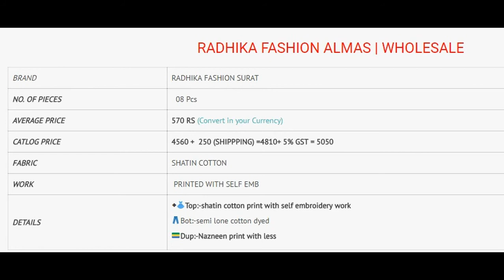RADHIKA ALMAS COTTON SATIN EMBROIDERED WHOLESALE CALL WHATSAPP +91 8828391569